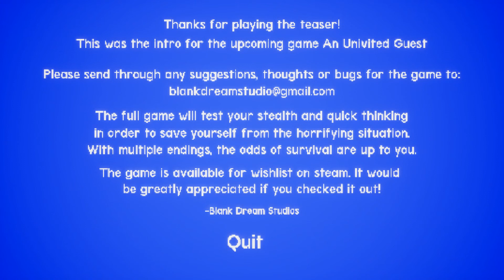An Uninvited Guest - Gameplay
É fim de semana e sua mãe viajou a trabalho. Você está sozinho em casa.
Mas não por muito tempo. Tranque as portas e reze pra ninguém ter entrado.